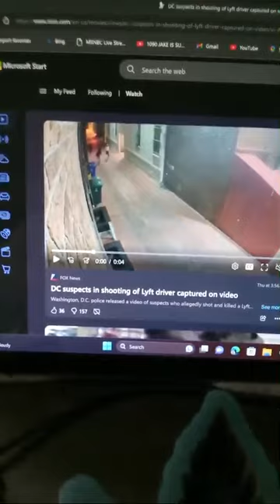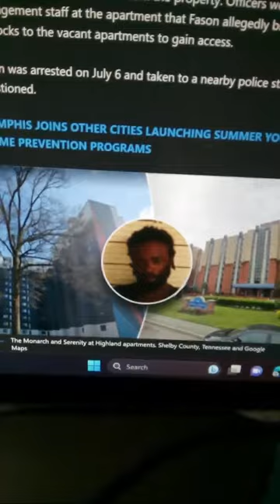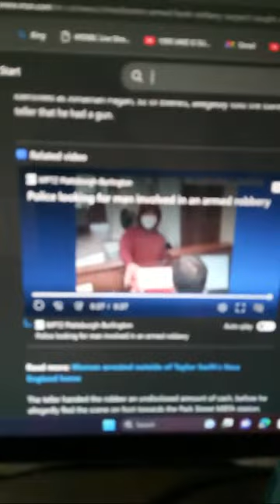she went to the Broom and was mistaken as a transgender buy a Karen what happens next is outrageous👀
"New" single dropping this month 🤯👈🏿💯@acrossthepond6187 produced by@sujirorecords  👈🏿💯 Mix mastered arranged in engineered@itzyaboijayr3398 👈🏿